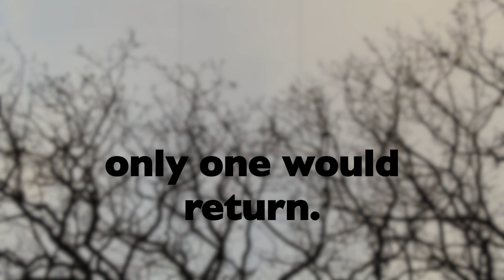This place is Haunted. Gitchie Manitou State Preserve and the murders that rocked Iowa in 1973.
This is the condensed story of the Gitchie Manitou Murders that took place in 1973. Locals say that there is a dark energy attached to this place due to it being a sacred Indian Burial Ground